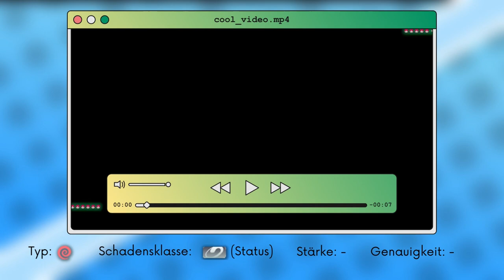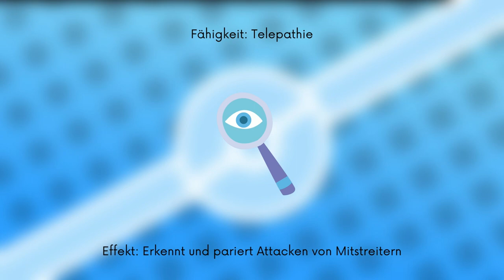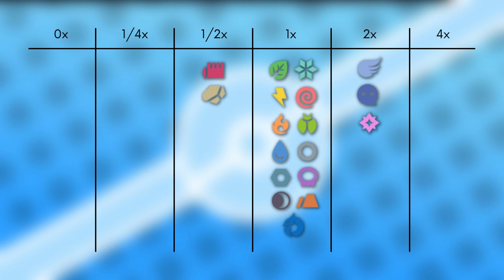Das Pokémon #307 | Meditie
▶️Worum gehts in diesem Video:

Ich stelle euch das Pokémon Meditie vor. Dabei schauen wir auf das Aussehen, Attacken, Verhalten, Lebensraum, Entwicklung und Typ Schwächen. Viel Spaß :D

0:00 Intro
0:15 Aussehen
1:02 Attacken & Fähigkeiten
2:37 Verhalten & Lebensraum
3:09 Entwicklung
4:06 Typ Schwächen